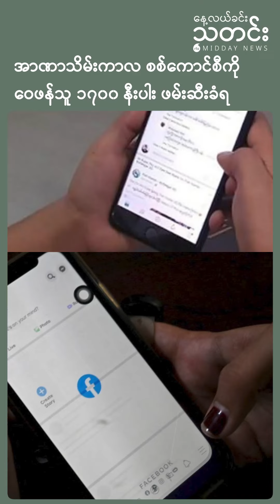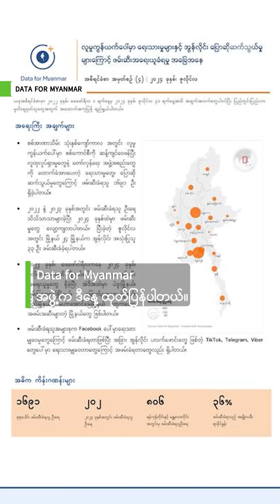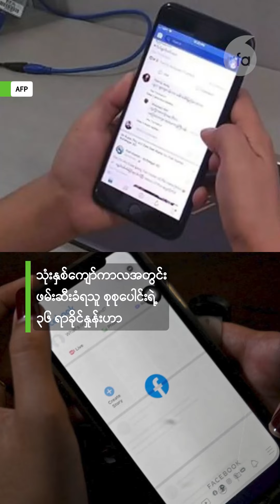နေ့လယ်ခင်းသတင်း (၂၀၂၄ စက်တင်ဘာ ၁၆ ရက်)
■ မြစ်သားမြို့နယ်မှာ ရေဘေးသင့်သူ ငါးထောင်ခန့် အကူအညီ လိုအပ်နေ
■ တောင်ငူမှာ ရေဘေးကူညီကယ်ဆယ်နေသူတစ်ဦး သေဆုံး
■ တာချီလိတ် မြေပြိုမှု သေဆုံးသူ ရှစ်ဦးအထိ ရှိလာ
■ မုန်တိုင်းငယ်ကြောင့် တိုင်းနဲ့ ပြည်နယ် လေးခုမှာ မိုးကြီးနိုင်
■ အာဏာသိမ်းကာလ စစ်ကောင်စီကို ဝေဖန်သူ ၁၇၀၀ နီးပါး ဖမ်းဆီးခံရ
■ ကျိုက္ခမီမှာ ဝမ်းရောဂါကြောင့် ငါးဖမ်းလုပ်သား ခြောက်ဦး သေဆုံး
■ မန္တလေးက ရွှေ ဆယ်ပိဿာကျော် ဓားပြတိုက်ခဲ့သူတွေကို ဖမ်းမိ